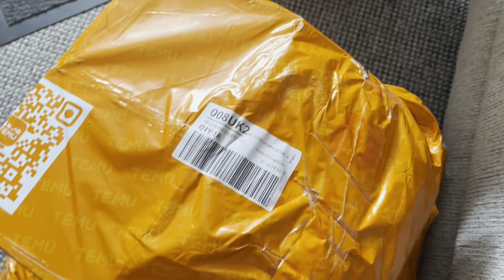Diamond Painting | Storing Special Shaped Gems | Storage System for Special Drills |So Much Sparkle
Hi, thanks for stopping by. Today’s video is putting away my special shaped gems , left over from Smashinthespecials January 2023

The Anchor was from Diamond Art deco. It appears the company no longer sells Diamond Paintings